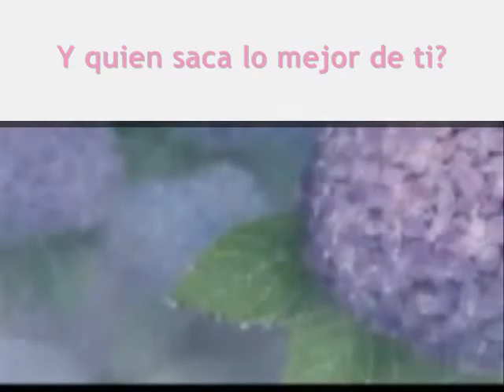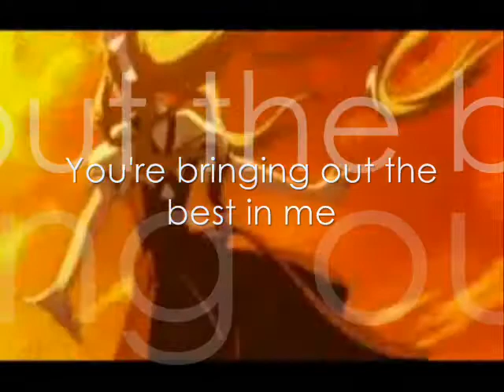The Best In Me || Anime Mix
Espero que les guste, Comenten y Puntueen (:
¿Y quién saca lo mejor de ti?♥